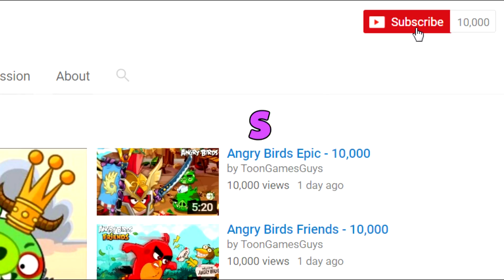Angry Birds Friends - WEEK 223 (Weekly Tournament) - 3 stars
Performance improvements:
— The game and the levels load much faster.
Improvements in the scoring system:
— Fixed a glitch with Matilda that caused higher scores on mobile devices.
— More consistent scores between all platforms.
Other general fixes and improvements